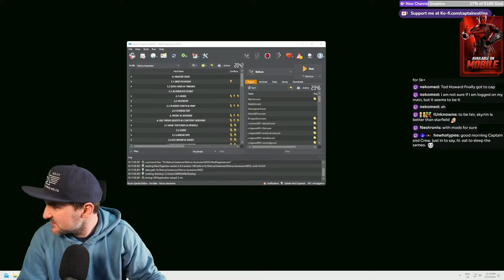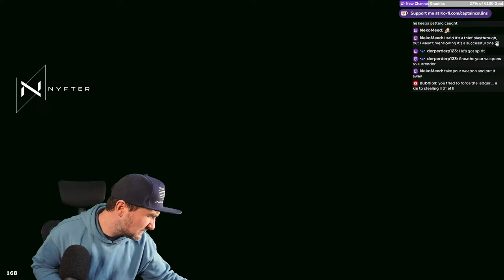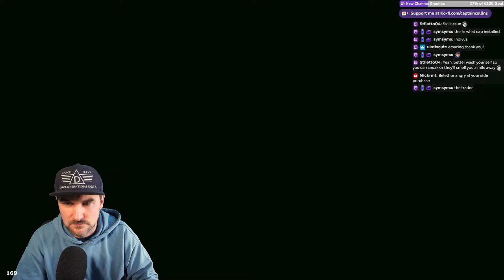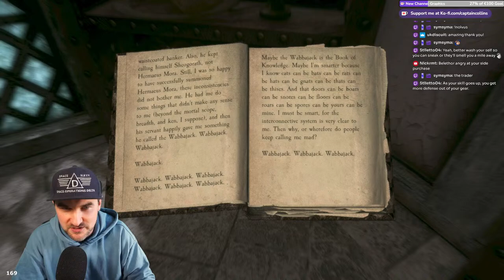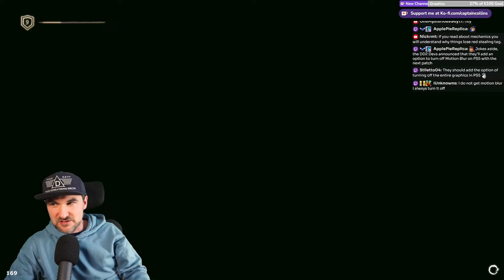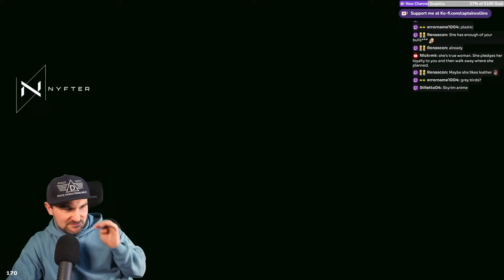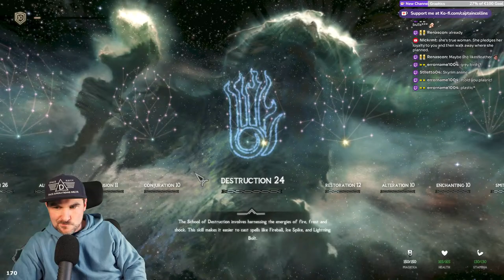First Time Playing the Story - /w NOLVUS mod pack for Skyrim Anniversary Edition